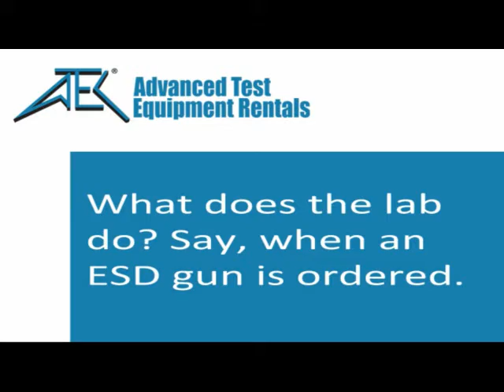Martin Jahn - What does an ISO certification mean?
Martin Jahn, Operations Manager, covers the concept of ISO certification and the implications it has for a testing lab. He also covers the differences between ISO:9001 and ISO:17025 accreditation.